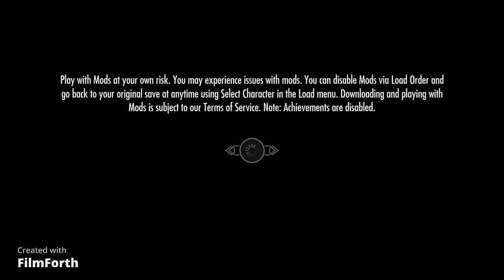playing skyrim for fun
it been years sensed i have played, but you know what i still love it. every if it old, i'm old to, so what XP